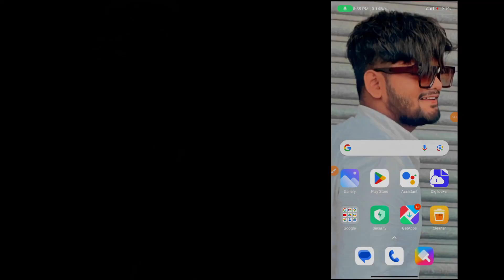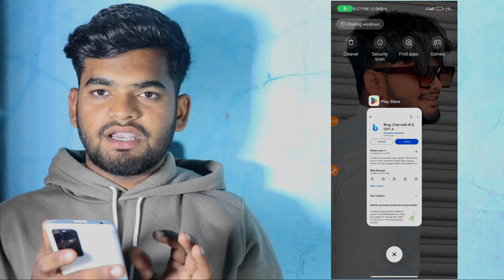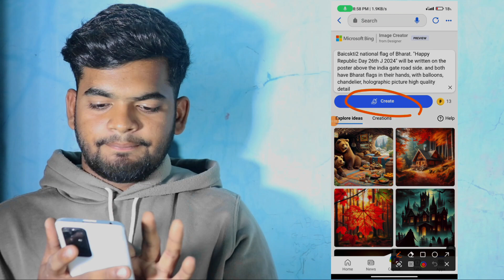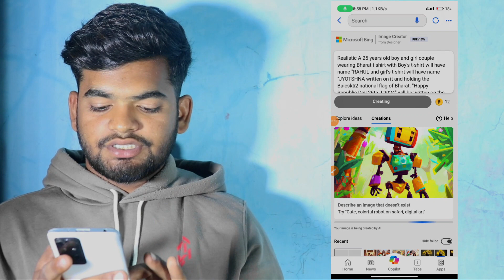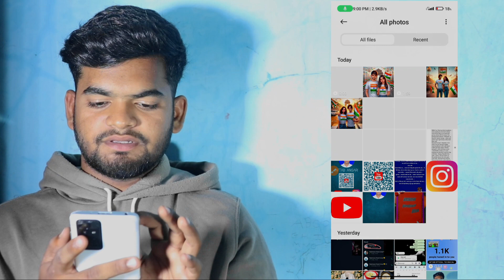How to create AI 26 January Republic day image 🇮🇳 26 January Republic day ai imges kaise banaye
How to create AI 26 January Republic day image
26 January Republic day ai imges kaise banaye

HELLO FRIENDS ME HU AFTAB ANSARI === WELLCOME TO AFTAB OFFICIAL TECH CHANNEL TO CHAL TE VIDEO KI TARAF

Prompt :- Second Prompt -Realistic A 25 years old boy and girl couple wearing Bharat t shirt with Boy's t-shirt will have name "RAHUL and girl's t-shirt will have name "JYOTSHNA written on it and holding the Baicskti2 national flag of Bharat. "Happy Republic Day 26th J 2024" will be written on the poster above the india gate road side. and both have Bharat flags in their hands, with balloons, chandelier, holographic picture high quality detail

Instagram I'd :- ak_ansari_21

26 january republic day photo editing
26 january photo editing
bing ai
ai avatar
photo editing
bing ai
bing
3d photo editing
bing app